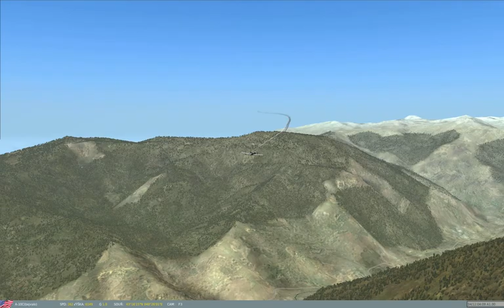DCS:A10C Emergeny landing